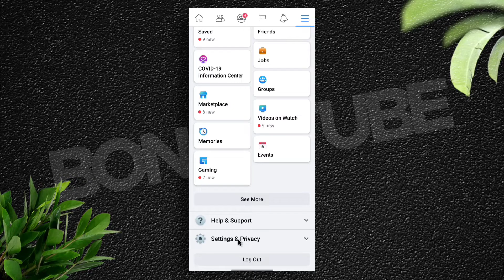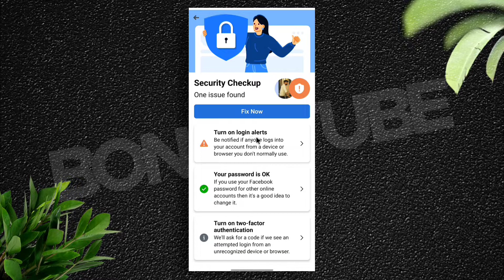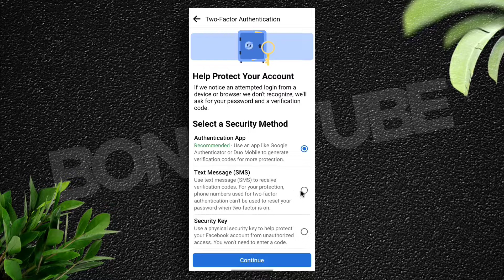Turn On Facebook Protect Option !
turn on facebook protect option ! facebook protect security checkup setting facebook new update 2021 bangla ! facebook protect kivabe korbo fb protect news facebook protect setting problem fix.

We are!